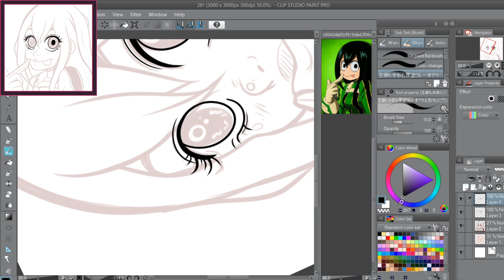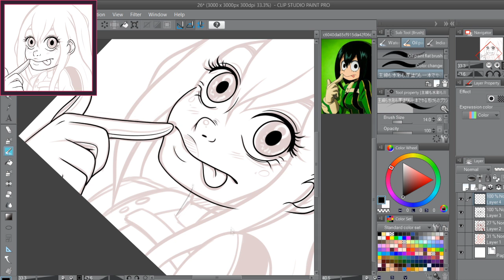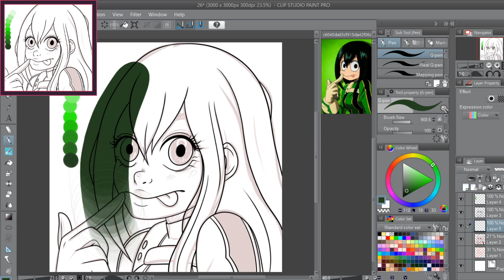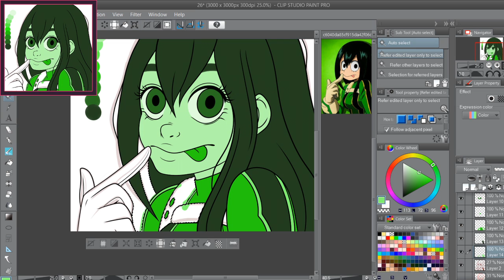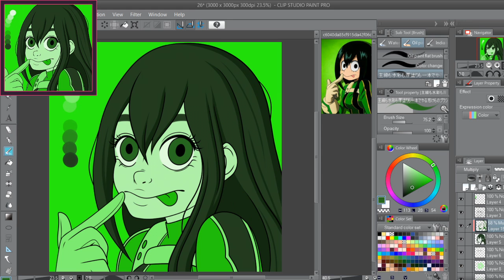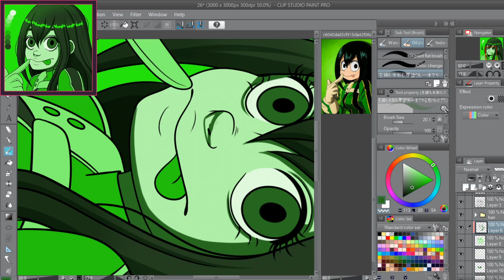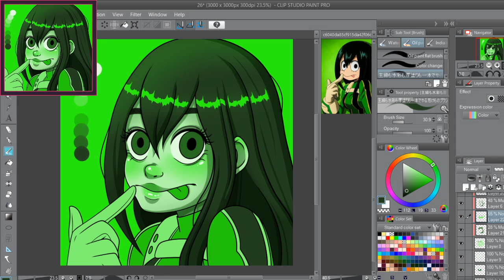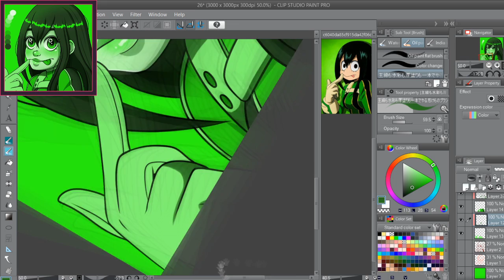[Speedpaint] - Tsuyu Asui (Froppy)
Want to get speedpaints early? Consider becoming a Patron!